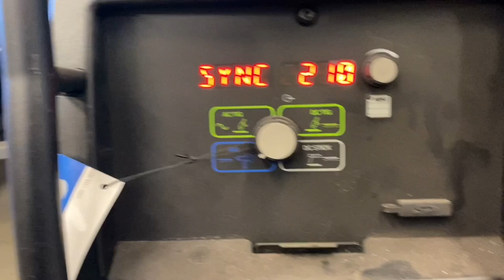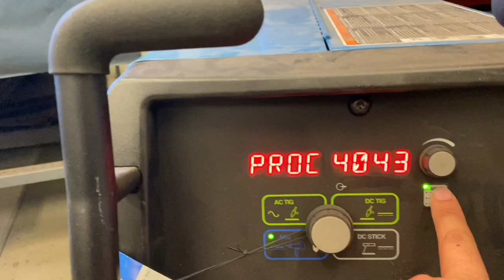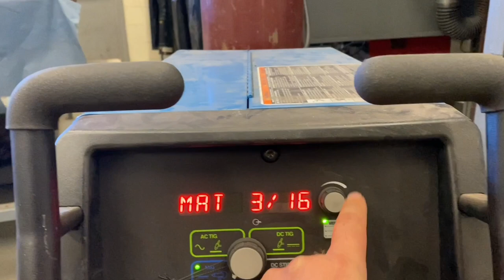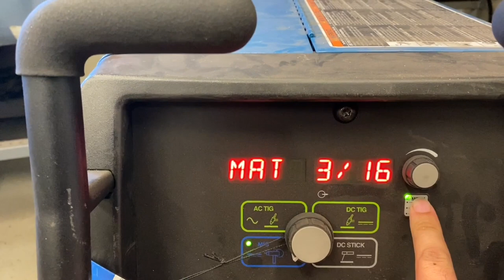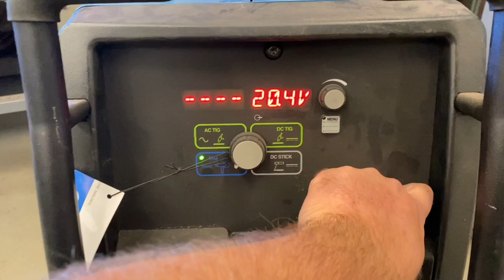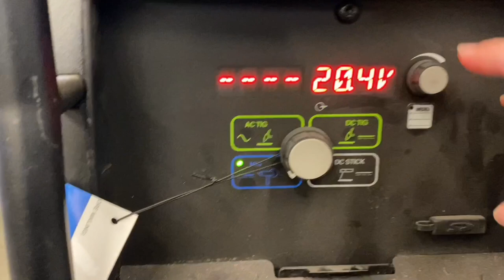Welding Aluminum trailer with Miller 210 & spool gun! Also Thank you for your support to 1000 subs!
Aluminum trailer repair and thanks for helping me to 1,000 subscribers.